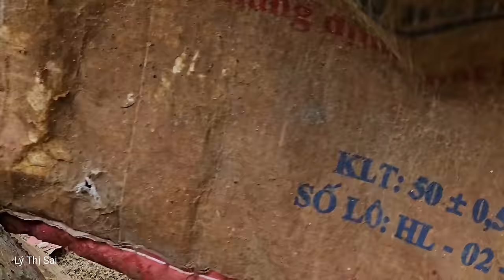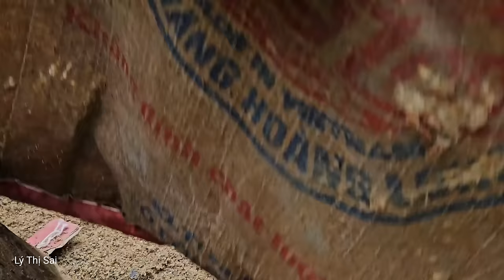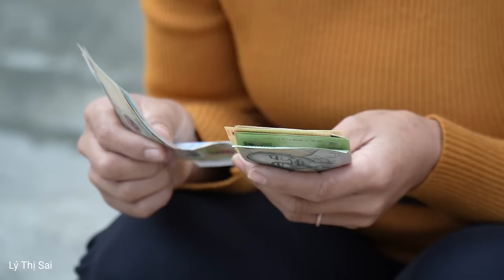Build a chicken coop frame, dig a pond, plant cabbage and green vegetables l Lý Thị Sai FULL VIDEO:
Wishing you and your family good health and peace